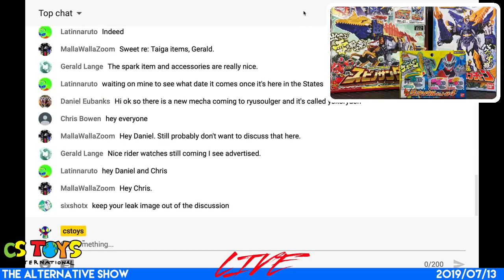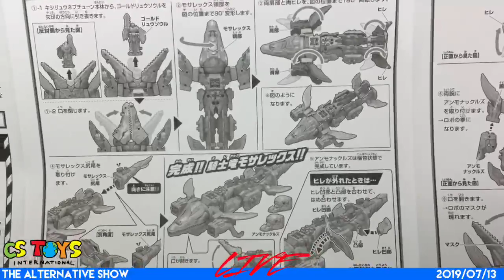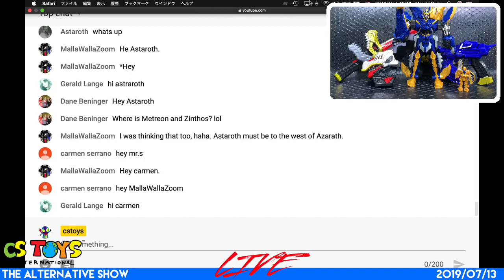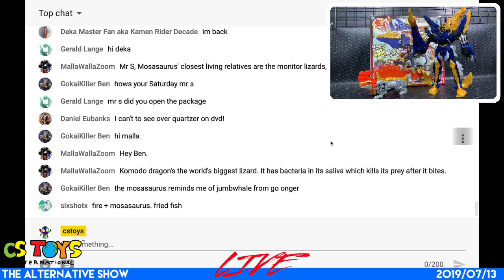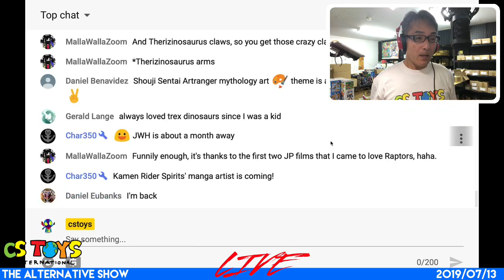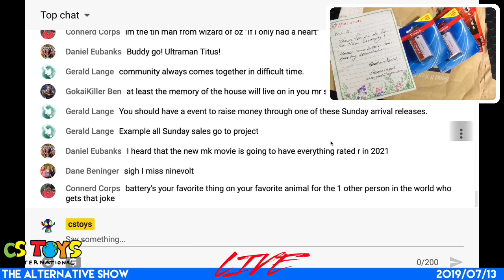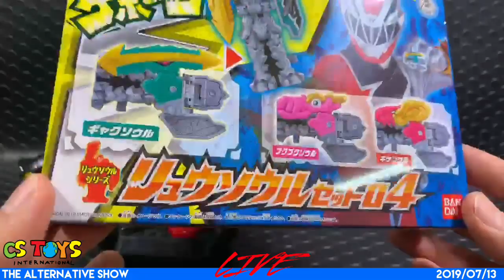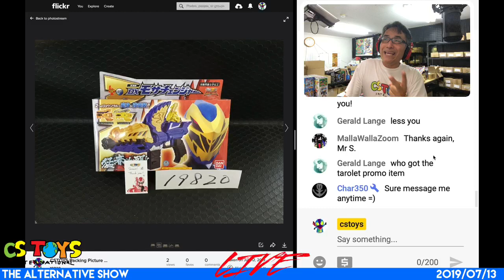📺 The Alternative Show (2019/07/13)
“CSTOYS’ Alternative Show" is every Saturday, 10 - 12 noon J.S.T. focuses on Toku related Topics, Toy and other demonstration & Chat with Toku friends around the globe.

To join the chat in this channel, have your YouTube account and sign in, visit our channel Experience the fun and excitement of unboxing the latest & old toys with your toku friends :)